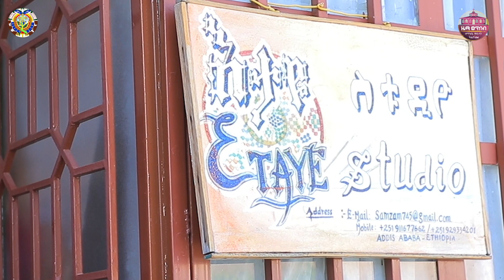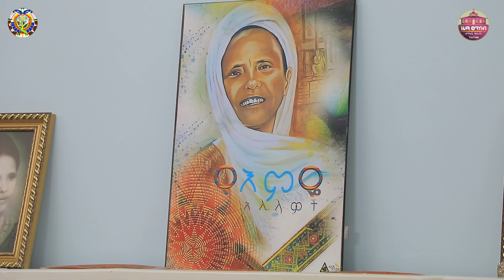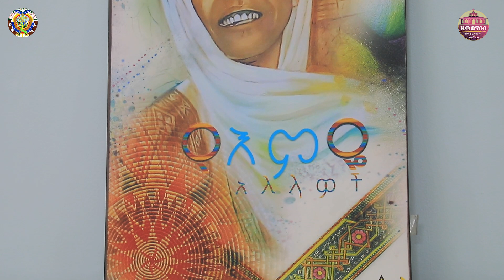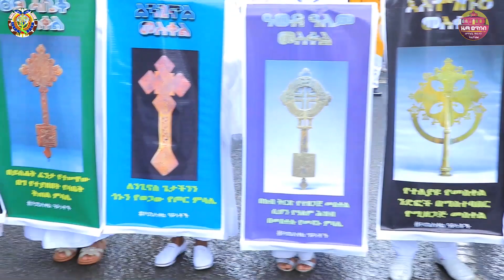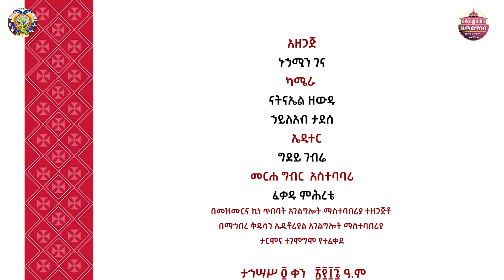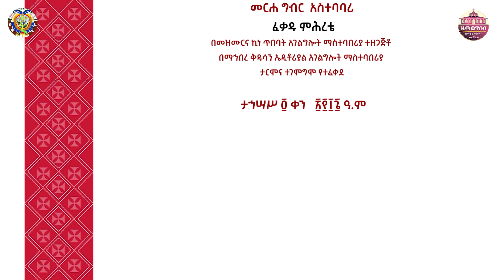"ወንጌልን መጀመሪያ የሰማሁት ከእናቴ አፍ ነው ከአርቲስት ሳሙኤል ተስፋዬ ክፍል ፩" ZwT||ዜማ ወጥበብ ዘማኅበረ ቅዱሳን (Official Video)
"ወንጌልን መጀመሪያ የሰማሁት ከእናቴ አፍ ነው አብዛኛዉ ሰንበት ተማሪ ተነስቶ ሊወጣ ነበር    ከአርቲስት ሳሙኤል ተስፋዬ ክፍል ፩" ZwT||ዜማ ወጥበብ ዘማኅበረ ቅዱሳን (Official Video)